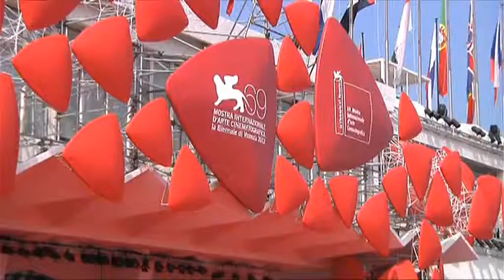Un angelo all'inferno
Presentato fuori concorso alla mostra del cinema di Venezia il film sulle dipendenze "Un angelo all'inferno" prodotto da "Nuova media Italia" con il Finanziamento della Regione Veneto e la partecipazione dell'ulss 20 di Verona.

Intervista a:

Remo Sernagiotto
Asses. Politiche Sociali Reg. Veneto